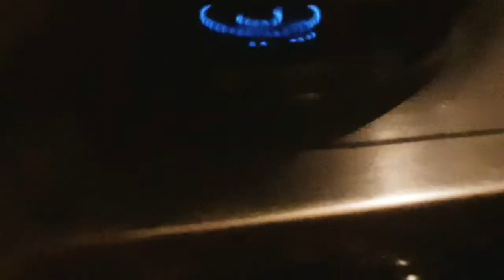Chocolate moist cake|| Without Oven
Chocolate cake

Ingredients:

1 cup flour
2 large eggs
1/3 cocoa powder
1tsp baking powder
1 tsp baking soda
1/2 tsp salt
1/4 cup oil
1 cup sugar
1/2 cup milk(full cream)
1 tsp vanilla essence
1 tsp coffee+1/2 cup water(warm)

Frosting:

1 cup milk(chilled)
2 pack whipped topping mix
(Beat at high spead, untill it turns into soft and thick)

Musician: @iksonmusic